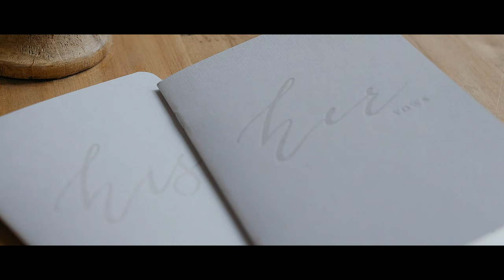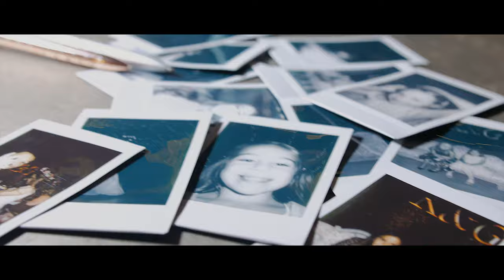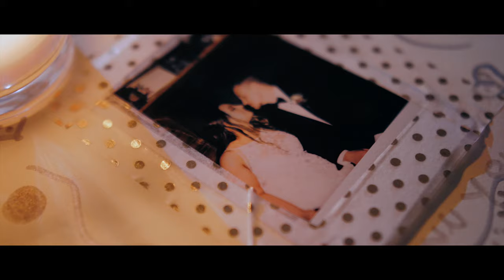Kaitlyn and Garrett | The Highlight Film | A Romantic Wedding at the Butterfly Pavillion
Watch the beautiful highlight film of Kaitlyn and Garrett at the Butterfly Pavillion. Sweet, heartfelt and beautiful. Their wedding day was absolutely filled with love, laughter and heartfelt moments. We absolutely love their first look and what an emotional encounter between these two. You can see just the way they look at each other all that deep love and happiness. We are so grateful for both Kaitlyn and Garrett for allowing us to capture such a special moment in their lives.

Wedding Videographer: Catherine Vargas Films
Wedding Planner: Kristina Eaton
Photographer: Krista Turner
Officiant: Jaimie Maddox
Venue: The Butterfly Pavillion